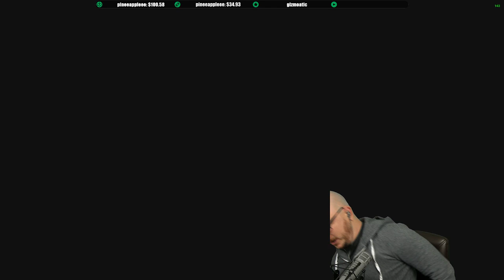Ask Broman: Episode Two (Games, Schedule, Family)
CHECK IT!